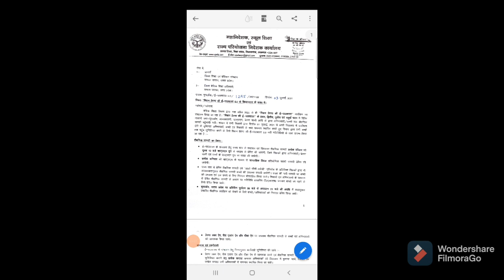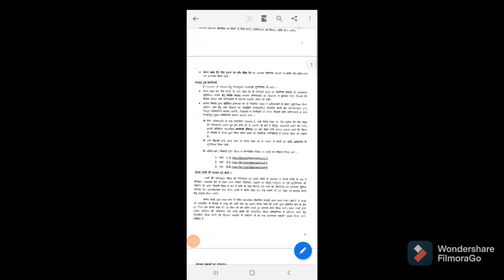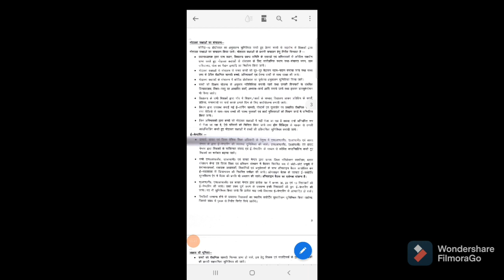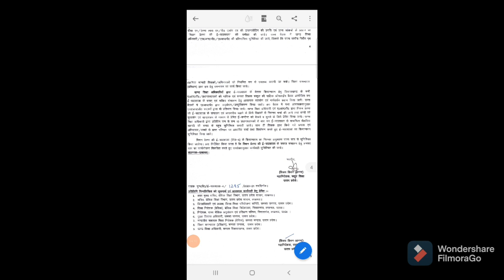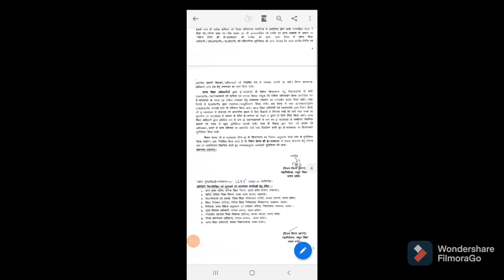मिशन प्रेरणा की ई-पाठशाला फेज-5 l संपूर्ण जानकारी l Responsibilities Of Teachers/ARP/SRG/Dietmentors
मिशन प्रेरणा की ई-पाठशाला फेज-5 l संपूर्ण जानकारी l Responsibilities Of Teachers/ARP/SRG/Diet mentors l Detailed information about Mission Prerna Phase-5

missionprernakiepathshala-5